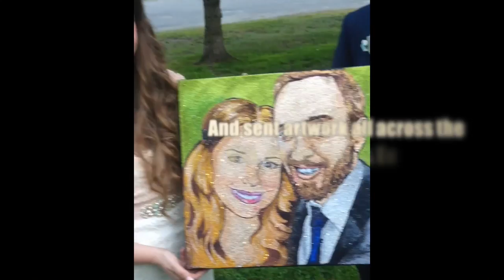GLITTER ART portraits by TRILLI: The Glitter Artist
Toronto based artist, working with GLITTER & glue!
@TrilliLife FB: /Trilli.Artist

Available for commissions, via social media or website.